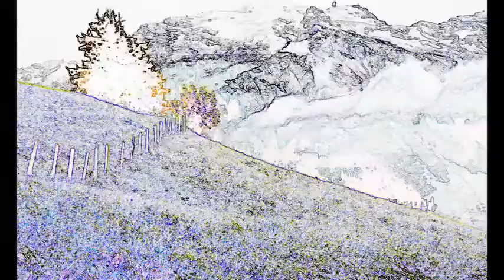DwightFalcon - Crescendo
Song Name : Crescendo
Composer   : DwightFalcon
Genre         : Uplifting, light, energetic!
Description of song:
Most of our life start up hard but as we go we shall overcome it. Apparently, life is likened as climbing up a mountain.
Happiness, wealth, and health is incremental and accumulated as time passes.
Indeed, a crescendo moment!

Hello all, this is our second music. Hope you all enjoy.

Don't be hesitate to comment for any positive and constructive suggestions.  We really grateful if you can be honest with us whether our music is working out or not.

However, the music is 100% composed by us.